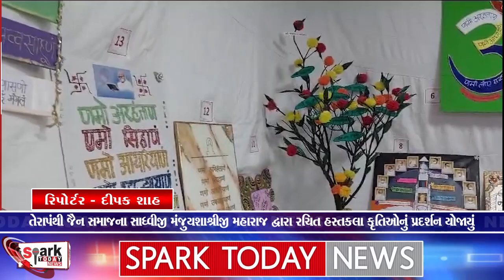તેરાપંથી જૈન સમાજના સાધ્વીજી મંજુયશાશ્રીજી મહારાજ દ્વારા રચિત હસ્તકલા કૃતિઓનું પ્રદર્શન યોજાયું 2023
તેરાપંથી જૈન સમાજના સાધ્વીજી મંજુયશાશ્રીજી મહારાજ દ્વારા રચિત હસ્તકલા કૃતિઓનું પ્રદર્શન યોજાયું